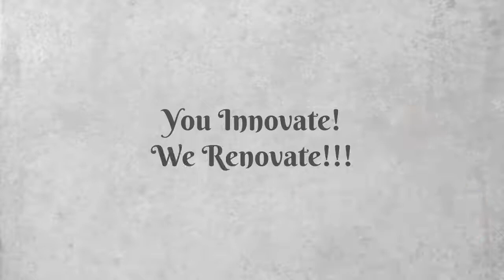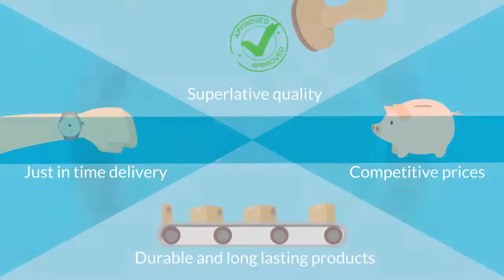C M Abrasives